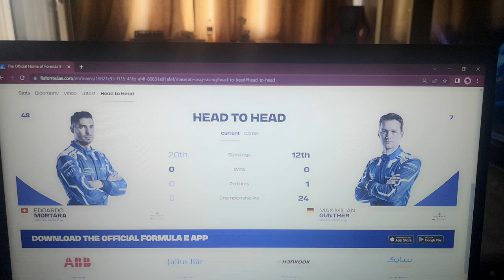Formula E 2023 Maserati MSG Racing Maximilian Guenther VS Edoardo Mortara